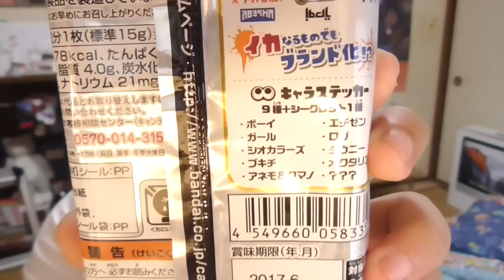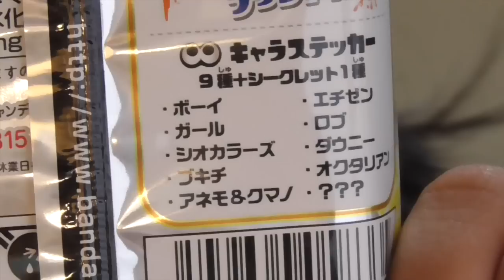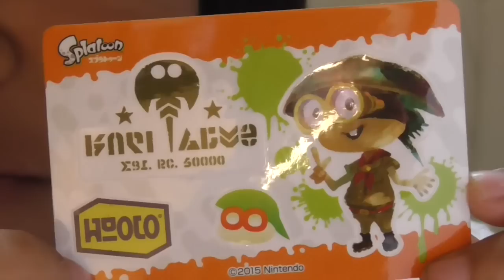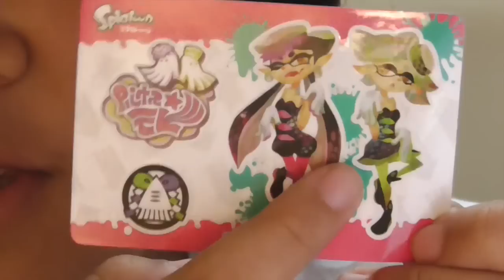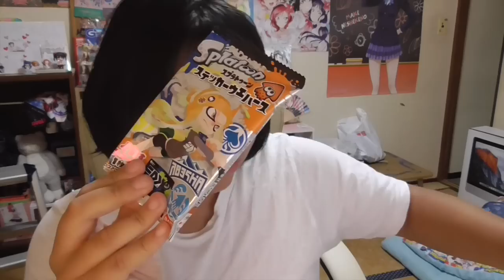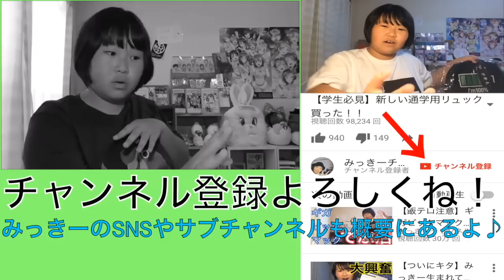【何が出るかな〜？】スプラトゥーンステッカーウエハース開封！！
明日も元気に会おうね！支えてくださる全ての方に感謝。

☆お手紙・プレゼントなどはこちらに送ってください↓
〒150-0002
東京都渋谷区渋谷1-7-5青山セブンハイツ705号室
みっきーチャンネル宛